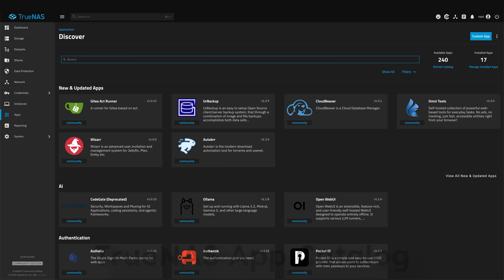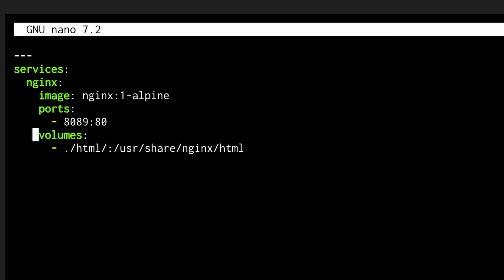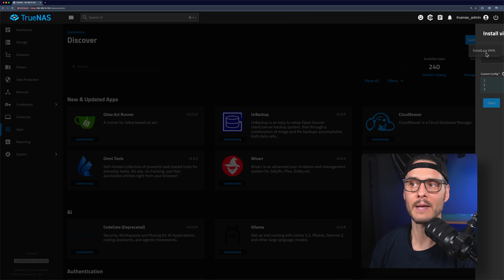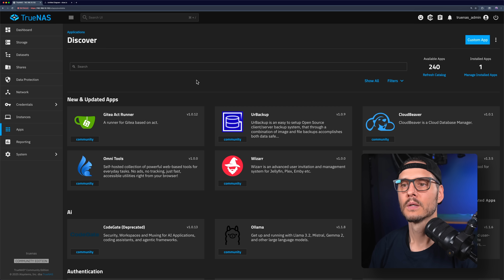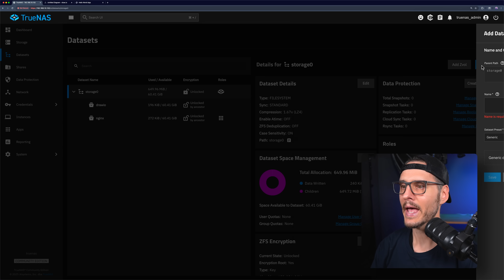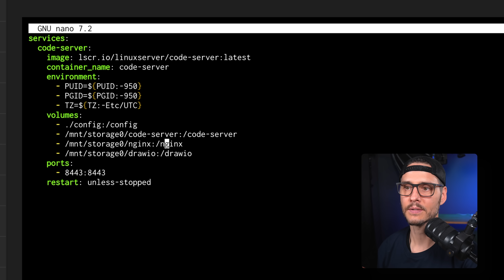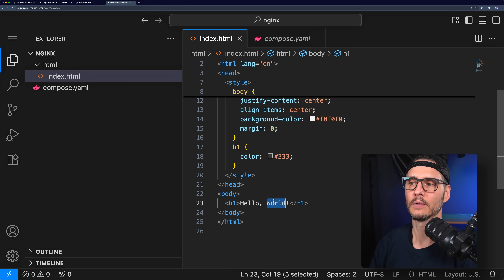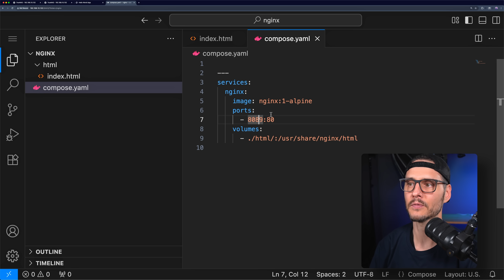A Better Way to Run Docker Apps on TrueNAS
Learn how to run Docker apps on TrueNAS like a pro - with full control, clean YAML, and no extra dashboards.  This pattern also allows you to use docker networks and even assign dedicated IPs to containers using macvlan!

Have questions or a different setup that works for you?

00:00 - The problem with Docker apps on TrueNAS
01:30 - A better approach
02:05 - A basic container install using Docker Compose
04:28 - How to handle Docker volumes
05:45 - Installing Code Server to manage our Docker apps and files
08:46 - Managing Docker apps with Code Server
10:41 - Does this approach make sense?